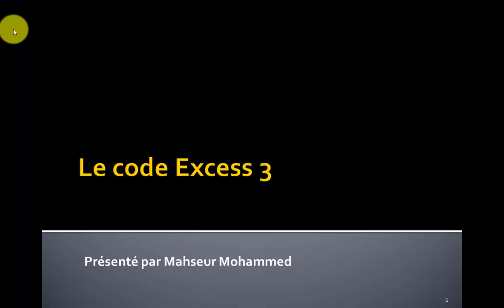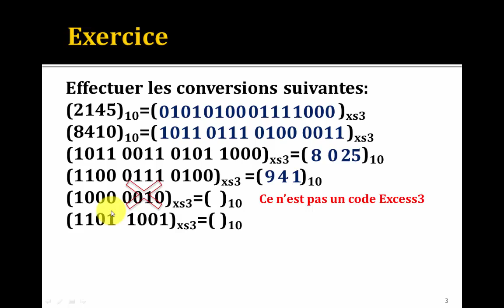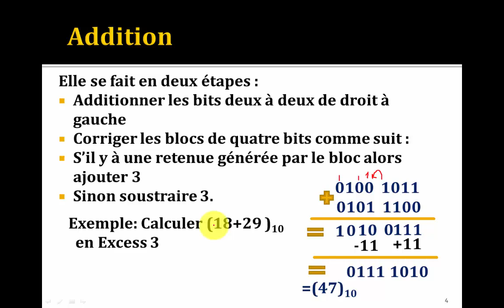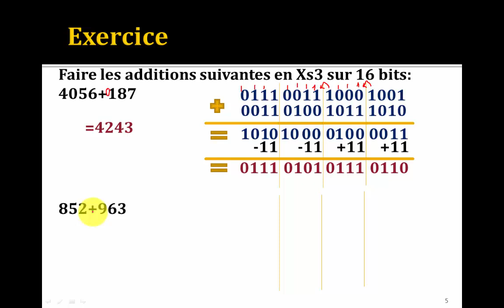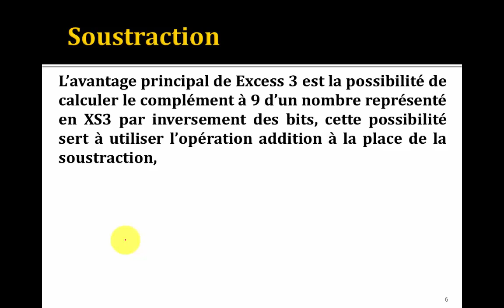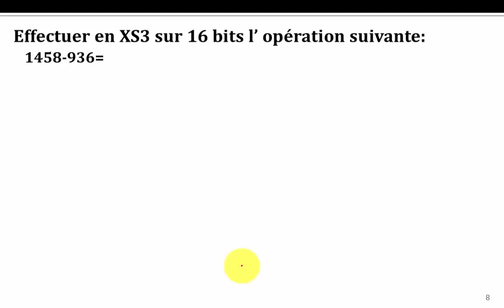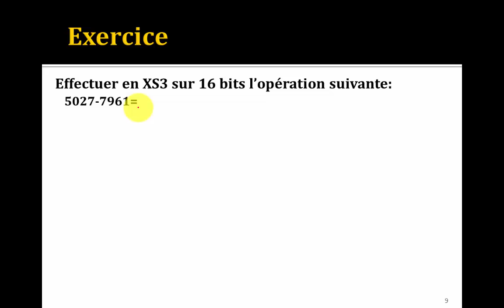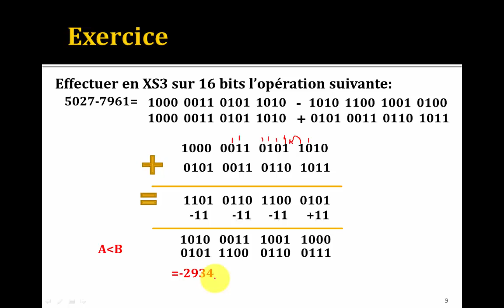C15: Code Excess 3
Cours Structure machine Code Excess 3